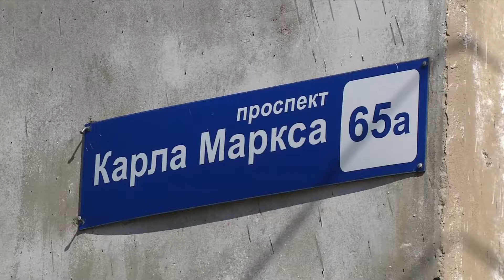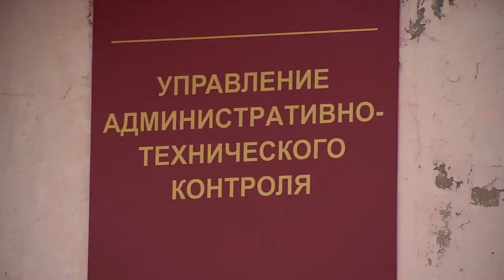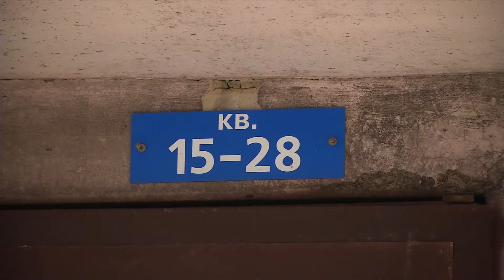В ЦЕНТРЕ ВНИМАНИЯ 08.05.2018